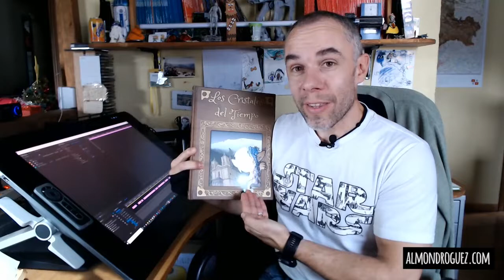Reseña Baboon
Muy bien amiguitos, pues hoy toca reseña de un cómic, y voy a iniciarlo con "Baboon" de Pau. donde podréis encontrar otros trabajos del genial dibujante.